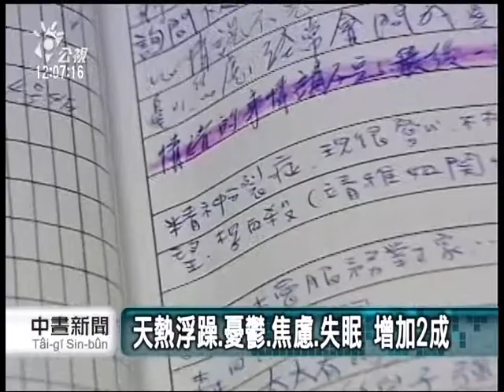20130705 公視中晝新聞 天熱浮躁 憂鬱 焦慮 失眠 增加2成